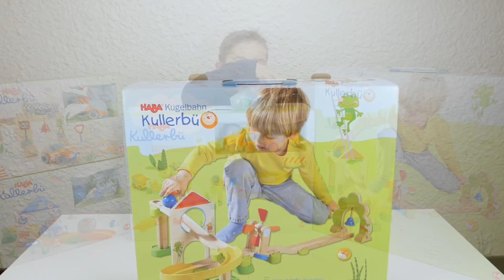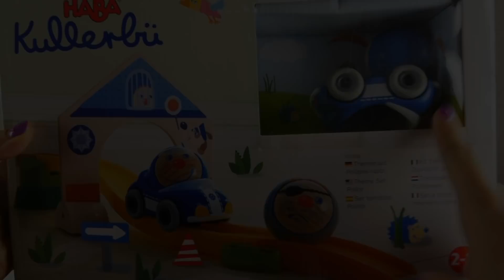PARCOURS DE BILLES GÉANT EN BOIS - Jeu de construction HABA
Swan teste les parcours de billes géants en bois Haba :)

On vous aime, on vous adore !!! ❤️❤️❤️

Micro studio